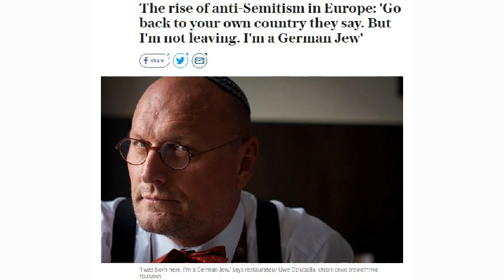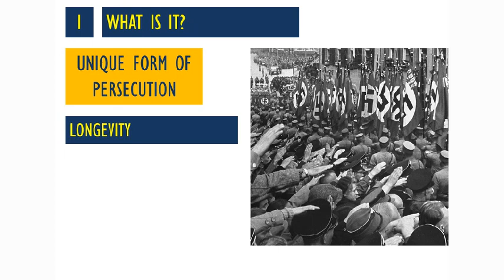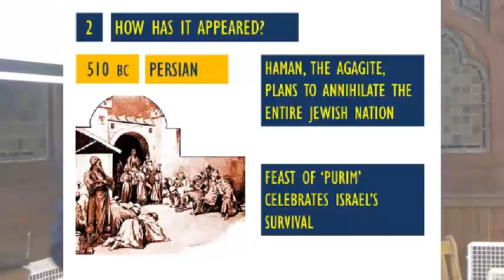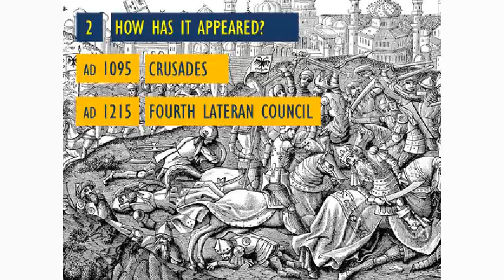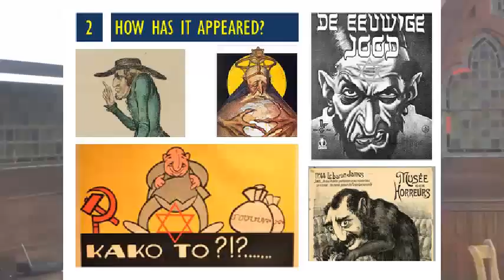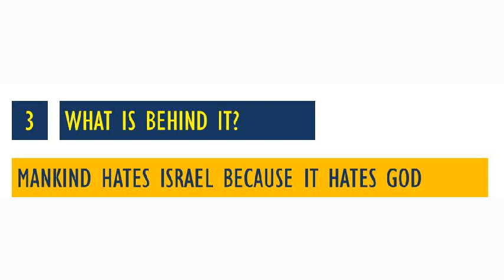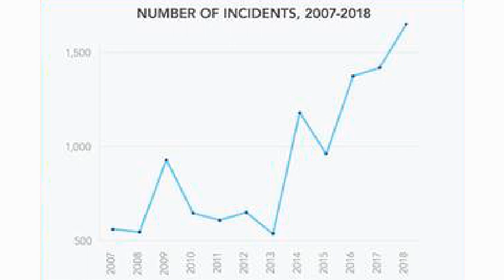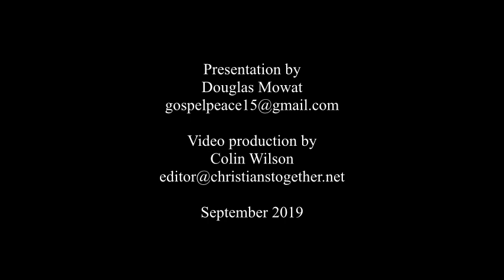Antisemitism: The Longest Hatred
An illustrated talk by Douglas Mowat on the history of antiSemitism from the birth of the nation of Israel in biblical times through to the present day.